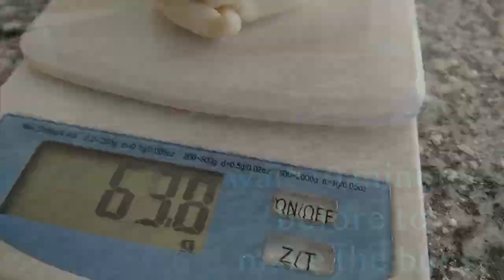Fluffy Milk Buns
Excellent soft fragrant and delicious buns
What's better than bread?
The famous milk buns

All the ingredients and the process in the video